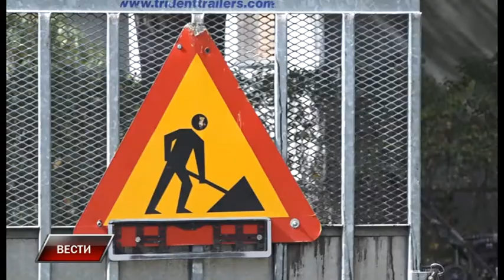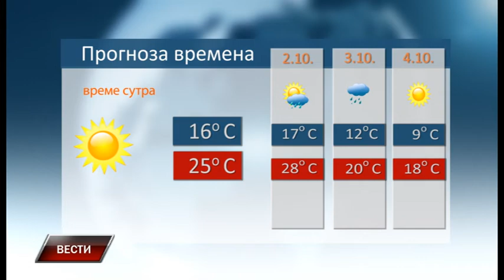Vesti 30 9 2019